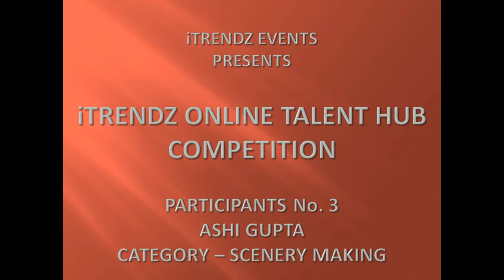iTrendz Online Talent Hunt Competition | Participant No. 3 | Ashi Gupta | Scenery Making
Participant Name: Ashi Gupta
City: Agra
Category of Participation: Scenery Making